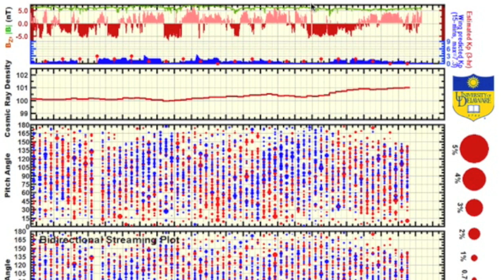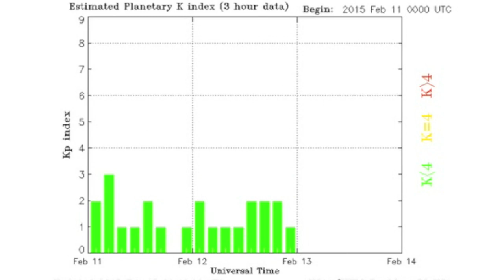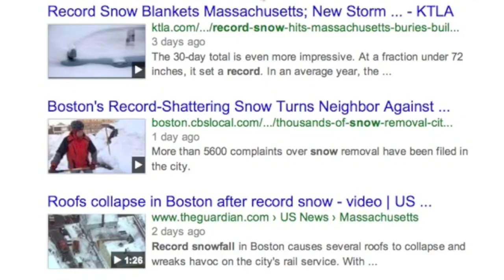Meteor, Comet, Absurd Snowfall | S0 News February 13, 2015